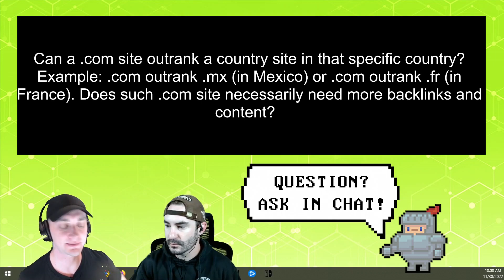Can .com Websites Outrank Foreign TLDs In Their Country?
Do you need to buy the TLD of the country you're competing in?